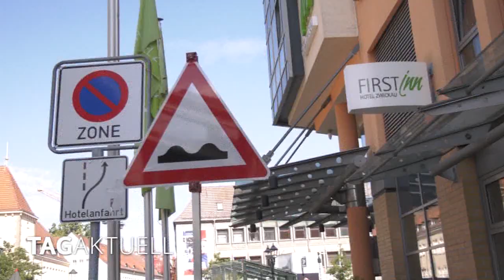Sperren verhindern Verkehrseinschränkungen zum Stadtfest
Gestern erreichten uns zahlreiche Anfrage von Bürgern, die nachgefragt haben, was da grade im Stadtzentrum von Zwickau auf verschiedenen Zufahrten angebracht wird. Grund genug für uns, einmal beim Pressesprecher der Stadt Zwickau nachzufragen. Dankenswerterweise erhielten wir heute früh die Antwort des Ordnungsamtes.